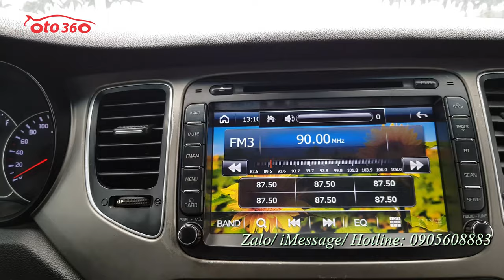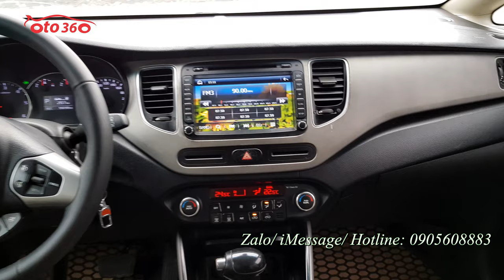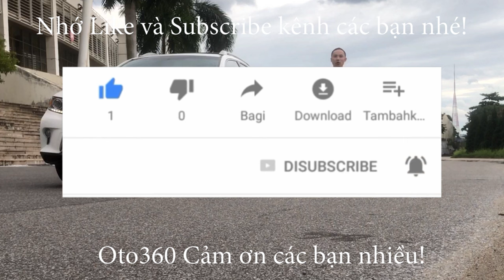Bán xe Kia Rondo 2016 máy dầu CRDI số tự động, tên tư nhân, biển Hà Nội giá chỉ hơn 400tr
Bán xe Kia Rondo số tự động, máy dầu, 07 chỗ ngồi,
Sản xuất năm 2016, đăng ký tên tư nhân, biển Hà Nội.
Xe được trang bị động cơ Diesel CRDI 1.7 lít, kết hợp với hộp số tự động và full option như: Nội thất da, lazang đúc, vô lăng bọc da tích hợp các phím điều khiển, sang số thể thao trên vô lăng, kiểm soát hành trình (Cruicontro), đầu DVD, màn hình, camera lùi, cảm biến lùi...